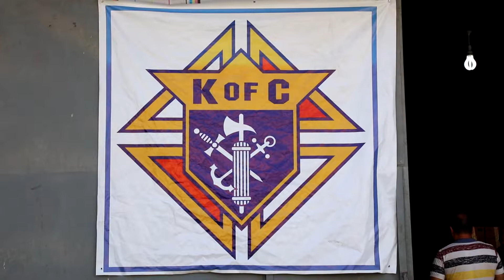Food Distribution Program 2017 - Knights of Columbus